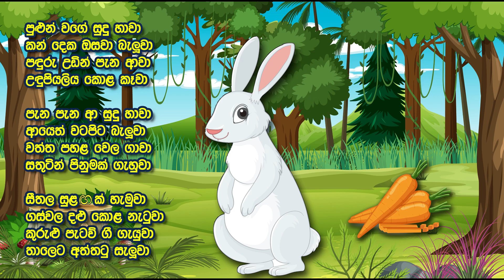1 ශ්‍රේණිය - සිංහල - කිරි සුදු හාවා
🖼 Photos 🖼

🎶🎼  Music  🎼🎶